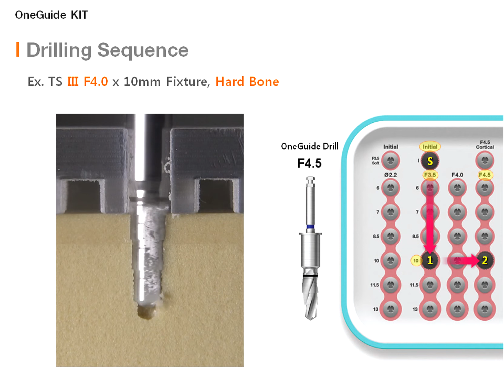Osstem - OneGuide KIT